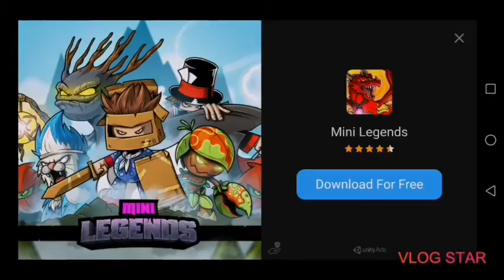Fnaf rip-off game